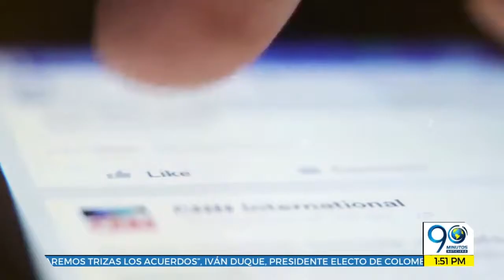Así vivirá el mundial la Señorita Valle 2018: Gabriela Tafur - 90 te lo cuenta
Sección de entretenimiento: Emisión Digital Noticiero 90 Minutos Lunes 18 de Junio de 2018.

Universidad Autónoma de Occidente.
Cali - Colombia